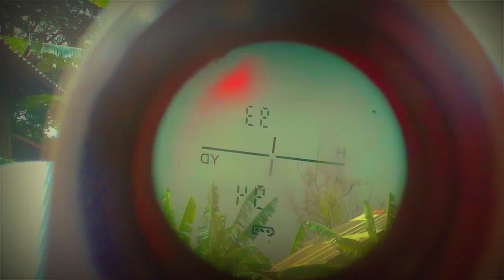DIOR - Положение (slowed reverb)